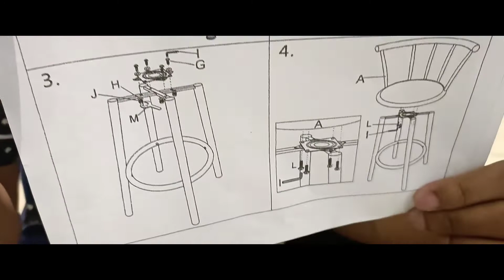Tutorial Instal Barang Informa Cibinong Eps. 2 (Counter Chair)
Dapatkan kemudahan belanja dari rumah dengan aman dan nyaman bersama Informa Cibinong, karena kami

• (UPDATE NOW) INFORMA Mobile App
• Informa Online
• Belanja Melalui Whatsapp Store
• Virtual Private Shopping

Cek link di bio kami atau DM untuk kemudahan belanja online lainnya.
GRATIS PENGIRIMAN Khusus member Informa Rewards.